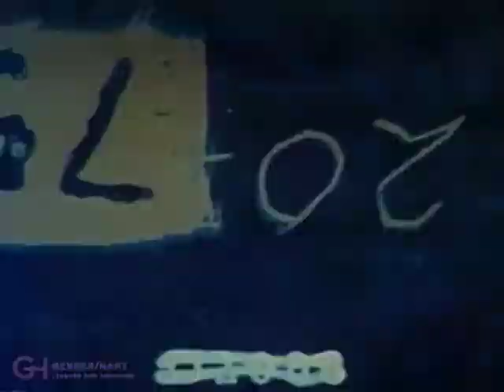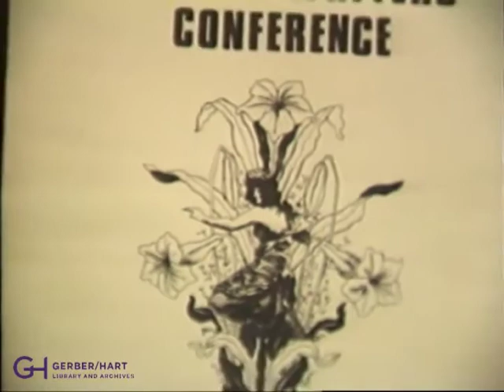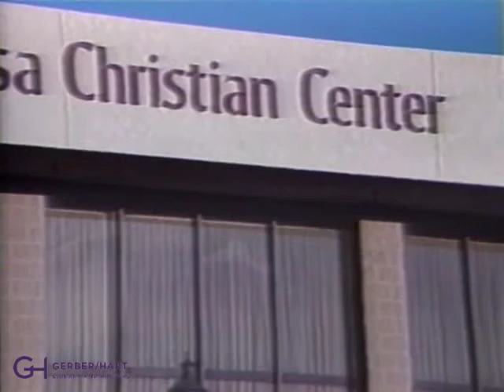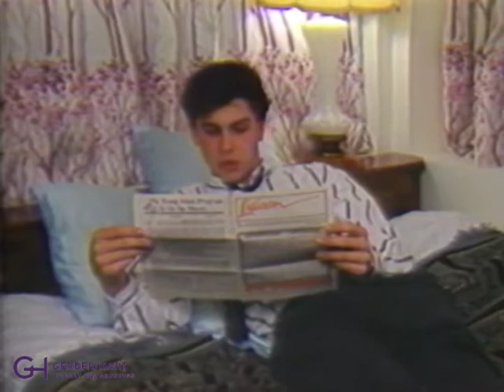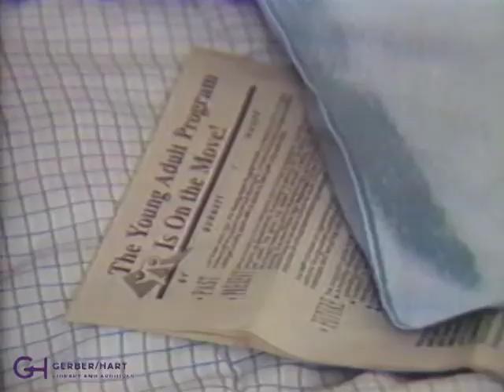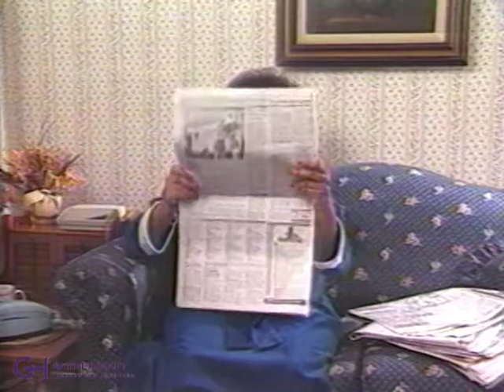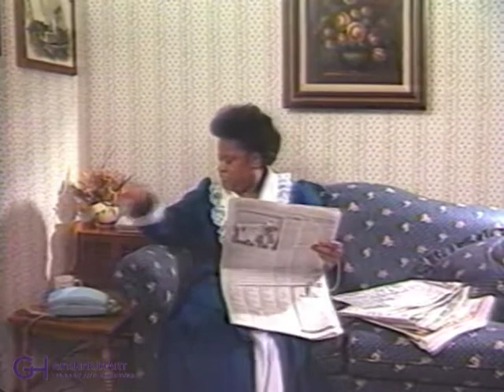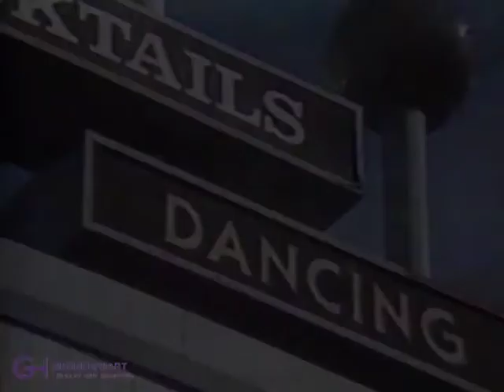The 10% Show, Episode 12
Episode 12 (May 1990) contents: Segment from play Intimacies and interview with the playwright and actor Michael Kearns;  Interview with Heather McAdams, film maker and cartoonist, clips from her film “Meet…Bradley Harrison Pickleshimer” about her drag queen friend in Lexington, Kentucky; Interview with Marie Kuda, literary activist, at her 50th birthday celebration/Lesbian Writer's Conference celebration; Backstage at the Ms. Continental Competition at the Baton show lounge; Interview with self-proclaimed Jewish Lesbian Folk Singer Phranc; First installment of the nationally distributed gay and lesbian soap opera “Secret Passions” produced in southern California.